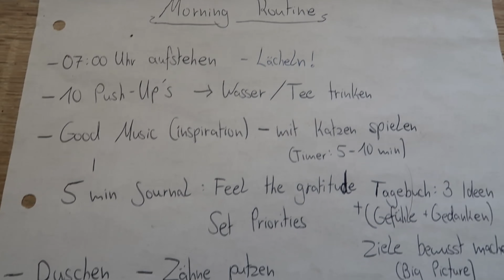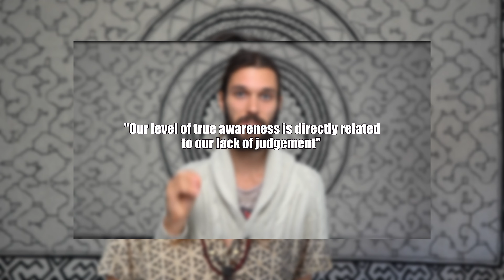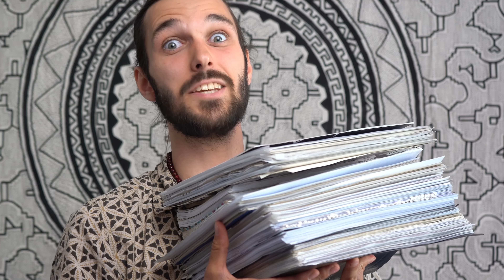The BIGGEST Mistake On The Spiritual Path!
Book Your Free 1:1 Clarity Call here, if you`re interested in working with me:
Wanna talk to me 1-1? I am starting my coaching practice!

Today I wanna talk about one of the biggest mistakes I have made on my spiritual path: I have fallen into the trap of Judgement & Ego-Inflation.
And at times it is a very subtle mechanism in our mind that we are not aware of. But as wel walk towards awakening and Self-Actualization we can become aware of the full cirlce of spiritual/psychedelic/ personal development work and come to a place of understanding, compassion & Love. We can see that curiosity heals judgement.  ❤️

I am launching our community hub soon!

On Psychedelic Actualization the focus will be on Self-Realization, Self-Actualization and working with Psychedelics in a responsible manner to live a more fulfilling, healthy and authentic life.

By documenting my journey to realize my life purpose I will share some insights about how to understand your Self on a deeper level, integrate higher states of consciousness and embody Truth and Love in your own life.

If you want to be part of a tribe of like-minded individuals who are on the same path then join our community, so we can connect, share knowledge, present opportunities and support each other on our journeys through this amazing mystery of life!

Blessings,
Vergo ❤️